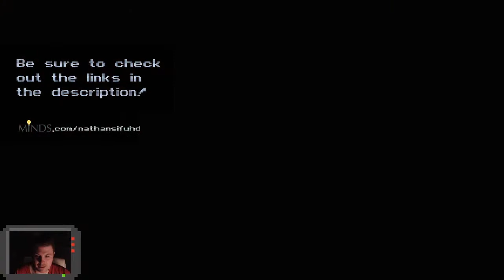🕹 Wings of Vi (The Elevator) Let's Play! #50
Let's Play Wings of Vi! A Retro Style Action Platformer! BLIND playthrough/walkthrough!

Wings of Vi is a challenging 2D platformer in which you play as the angel Vi, tasked with defeating the Demon Lord JehOul after he is freed from captivity. Throughout her journey she must traverse dangerous worlds and fight countless hellspawn in order to discover where Jeh'Oul lurks and save the world from his demonic clutch.

The game takes inspiration from "Megaman", "Cave Story", and "Castlevania", along with a host of masochistic retro platformers, while cutting out the arbitrary difficulty of hidden traps and pixel-perfect jumps in favor of skill based gameplay. The game aims to capture the attention of the same core group of players as its spiritual precursor, "I Wanna be the Boshy", including the hardcore-platformer lovers and the speedrunning community, all while appealing to a broader audience through a variety of difficulty levels and modifiers.

Or see below!

Intro / Outro Music: Here's LittleVMills' Epic Metal Cover of U Got That by Halogen